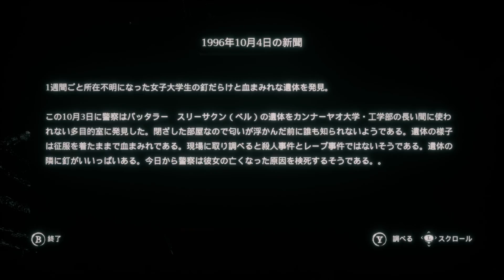#10【ホラー】 Home Sweet Home「線香」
2017年9月27日リリース PC版「Home Sweet Home」
#10【ホラー】「線香」

+-+-+-+-+ゲーム概要+-+-+-+-+
本作の物語は，妻の失踪により精神的に追い詰められていた主人公ティムが，見知らぬ部屋で目を覚ますところから始まる。とりあえず部屋のドアを開けて薄暗い廊下を進んでいくと，女性の人影が視界を横切った。ここがどこなのかを尋ねるために追いかけるが，なかなか追いつけない。そればかりか，奥に進めば進むほど，周囲の様子もおかしくなっていく。